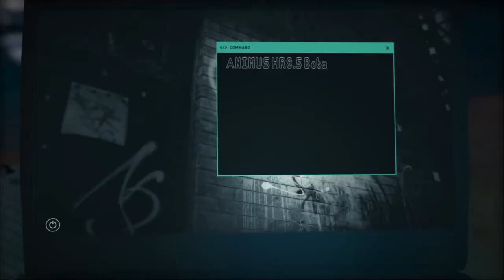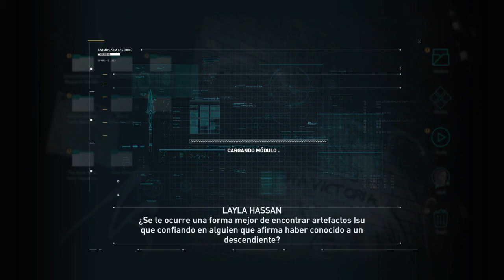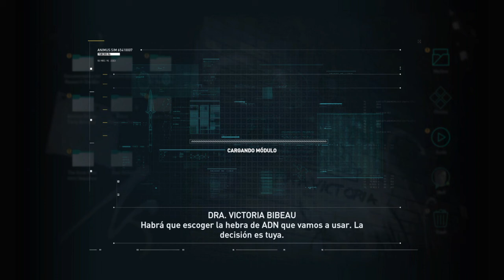Assassin's Creed Odyssey | Capitulo 1